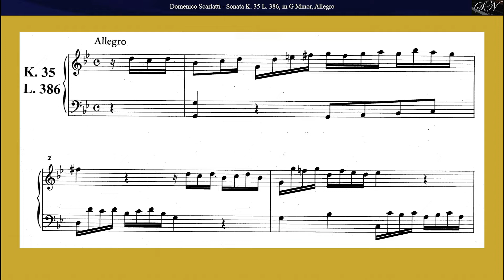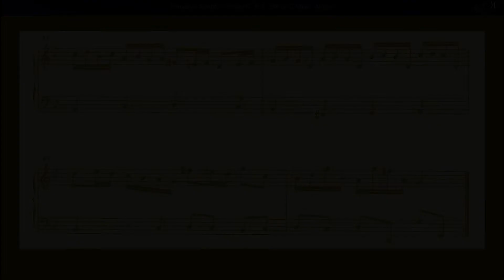D. Scarlatti: Sonata in G Minor K 35 L 386, Allegro (Piano)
Sonata in G Minor K 35 L 386, Allegro